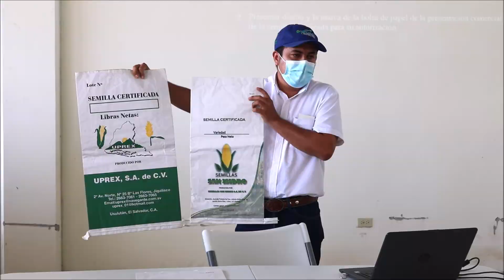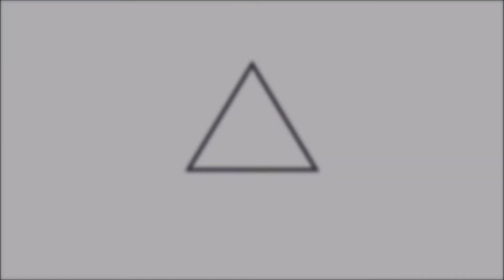AREPO RECIBIRÁ ASISTENCIA TÉCNICA ESPECIALIZADA PARA PRODUCIR SEMILLA DE GRANOS BÁSICOS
Representantes y expertos en producción de semilla del Centro Nacional de Tecnología Agropecuaria y Forestal “Enrique Álvarez Córdova” (CENTA) y de la Dirección General de Sanidad Vegetal (DGSV) se reunieron con productores que pertenecen a la Asociación de Regantes El Porvenir (AREPO), del mismo municipio en el departamento de Santa Ana.

La reunión, que se realizó en las instalaciones de AREPO, tuvo como objetivos explicar a los productores el proceso que deben seguir para la producción de semilla certificada de granos básicos, el acompañamiento de asistencia técnica especializada que el CENTA les brindará, así como los requisitos que deben reunir para ser considerados como productores de semilla, y el Reglamento para la producción y comercialización de semillas certificadas de maíz, establecido por el Ministerio de Agricultura y Ganadería (MAG).